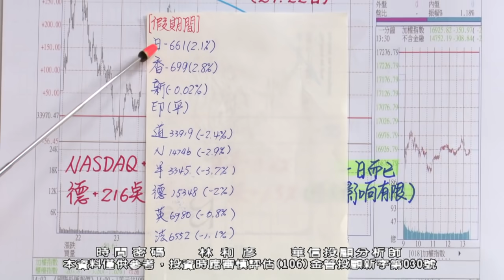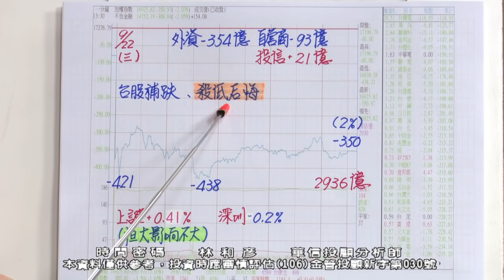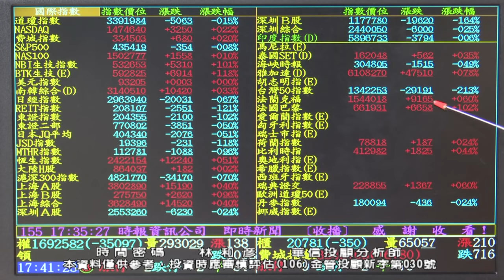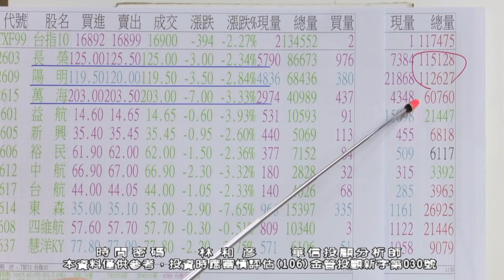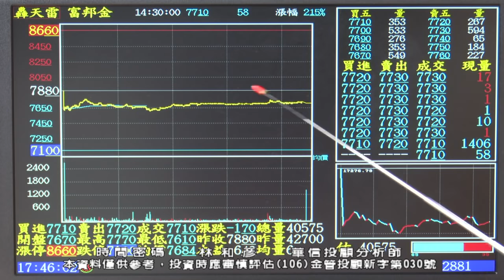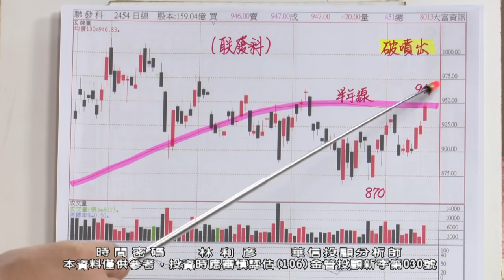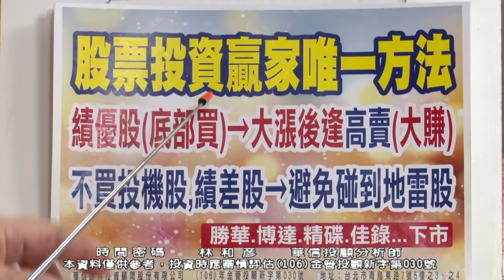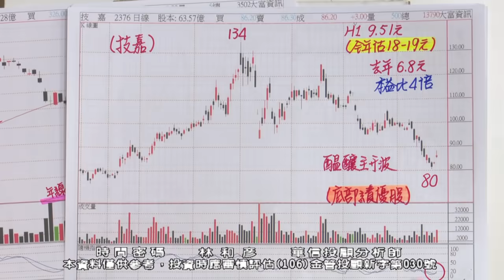20210922 1900 林和彥 時間密碼